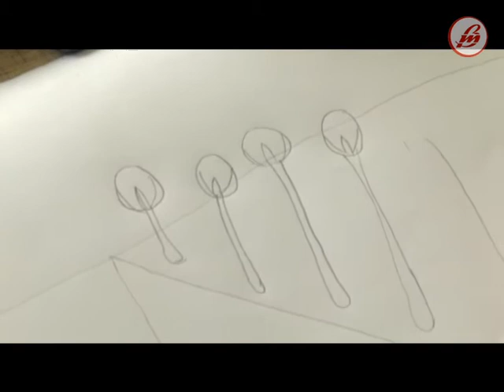«Кошик творчих ідей»: малюємо нічне місто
«Кошик творчих ідей» запрошує глядачів на чергове цікаве заняття. Цього разу Алла Жупанюк зі своєю юною помічницею Діаною спробують зобразити живописний пейзаж нічного міста на папері. Для цієї роботи знадобляться папір, пензлик і акварельні фарби.